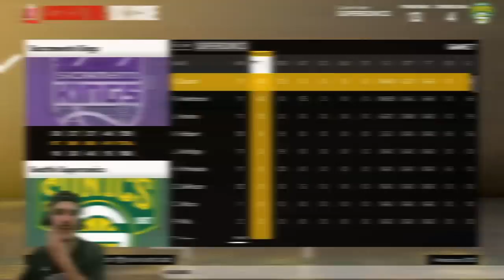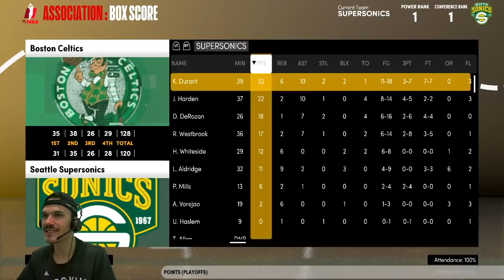RECONSTRUINDO O SEATTLE SUPERSONICS NBA2K21 PARTE 2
NBA2K21 NEXT GEN (XBOX SERIES S)

APOIE O CANAL E PARTICIPE DO GRUPO DO WPP COM DIREITO A VÍDEOS EXCLUSIVOS:
picpay: felipealvesxz
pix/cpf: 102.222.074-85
banco itaú: AG 7285 CC 17987-0
banco bradesco: AG 3287 CC 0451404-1